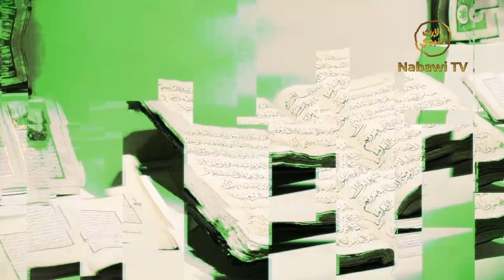Membedakan Hadast dengan Najis - KH Abdul Muiz Ali - Fiqih Kontemporer #5